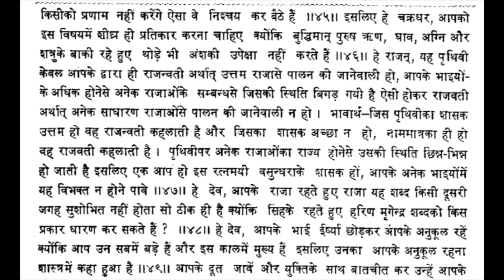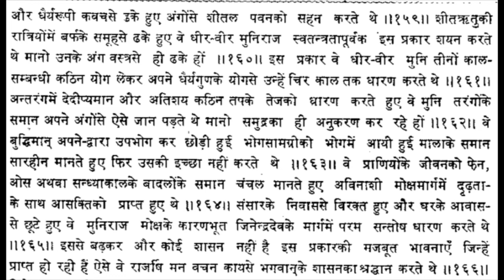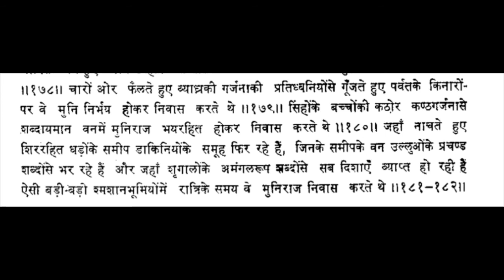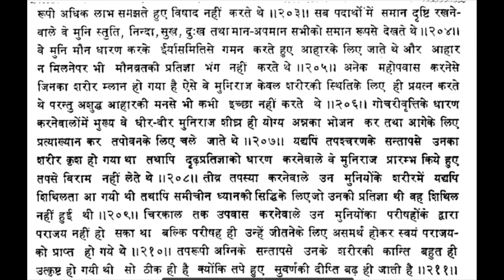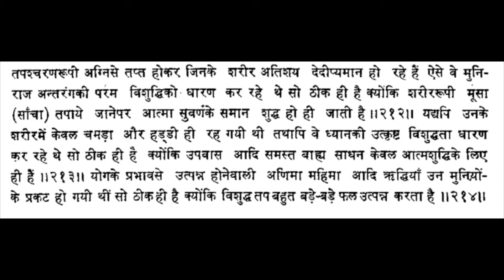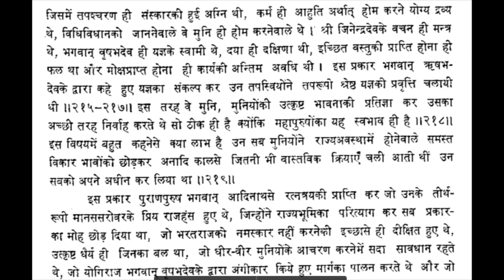aadi puran 2 parv 34